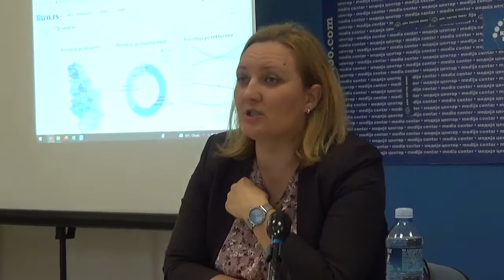Tanja Maksić - Rezultati projekta "Javno o javnim konkursima" 06.05.2022.